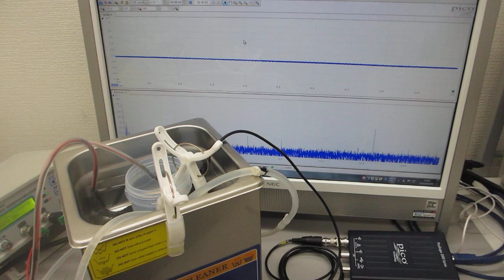超音波洗浄実験（対象を伝搬する超音波の最適化技術）